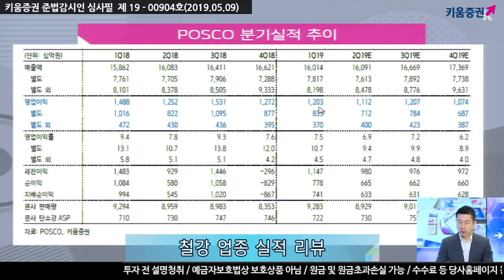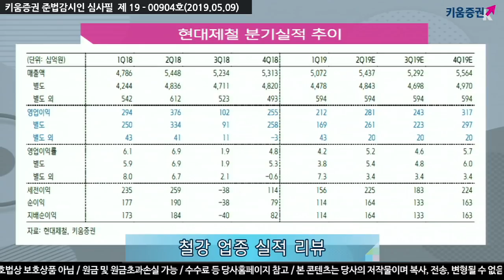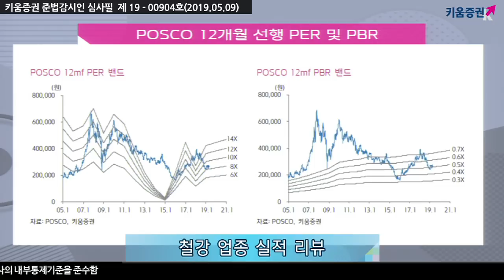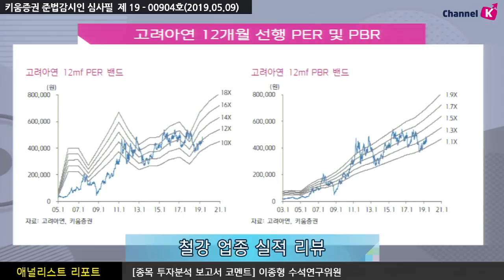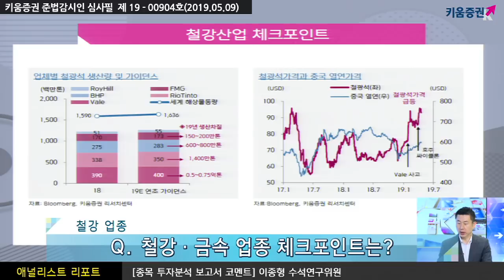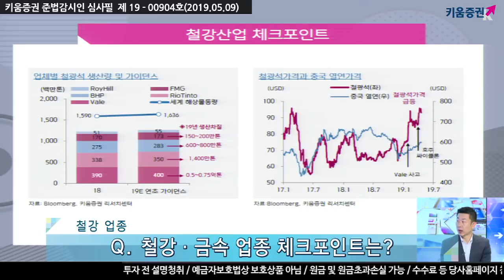[주식투자] 애널리스트리포트 / 포스코, 현대제철, 고려아연 실적 및 주가 점검, 향후 철강업종 주가전망은?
1분기 철강업종 실적 및 주가 점검
POSCO (005490): 예상치 부합, 업황 부진에도 견조한 이익체력
영업이익은 연결 1.20조 원(-5%QoQ, -19%YoY)으로 예상치에 부합
작년 하반기 중국 철강가격 하락반전에 따른 ASP 하락에도 판매량이 4분기보다 증가해 견조한 이익체력을 보여줌
2월 이후 철광석가격 급등에 따른 원가 상승으로 2분기 실적은 일시적으로 부진할 것으로 예상
하지만 2월 이후 추진중인 제품가격 인상이 본격적으로 반영되는 3분기부터 점진적 실적개선을 예상하며 업종 TOP pick 유지
현대제철 (004020): 부진했지만 예상치 부합, 중장기 접근은 유효
1분기 영업이익은 2,124억 원(-28%YoY)으로 부진했지만 예상치에 부합
2분기는 판재류 마진의 추가 축소에도 계절적 성수기에 기반한 판매량 증가로 QoQ실적개선이 예상
자동차강판 가격인상이 없다면 실적모멘텀을 기대하기 어려운 상황이지만
현주가는 12mf PBR 0.36X에 불과해 downside risk는 제한적
고려아연(010130): 수익성개선 시작, 2분기부터 가속
1분기 영업이익은 1,775억 원으로 키움증권 추정치 1,667억 원을 상회했고 컨센서스 1,762억 원에는 부합
일시적인 아연판매량 감소로 매출액은 예상보다 부진했지만 수익성이 예상보다 호조를 보이고 있다는 점이 긍정적
여도은 키움증권 채널K 앵커, 이종형 키움증권 기업분석팀 수석연구위원
「좋아요」와 「구독」 잊지 말고 눌러주세요